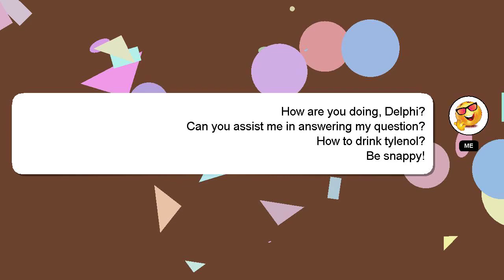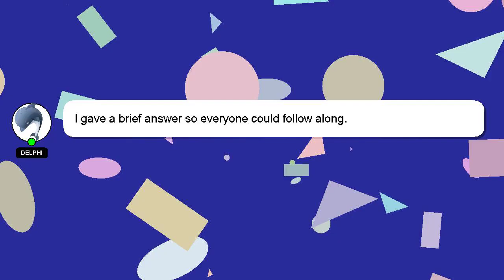How to drink tylenol?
An introduction to myself in a few words, Salutations, my name is Delphi. I can help you find the answers you are looking for. - How to drink tylenol?

I will 'heart' your answer as a sign of appreciation.

*2 What we are experimenting :*